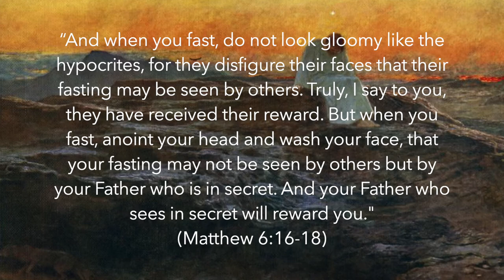Study Session: Disciplines of Decrease (Fasting) | Josh Anderson | theHeart Boone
Lent is a season when we can look for ways to decrease in order to allow God to increase in our lives. But it takes discipline. In episode 3 of this three-part series, Pastor Josh takes a look at fasting and how this fundamental practice of our Christian faith helps us remember that we rely on God and God alone for all that sustains and fulfills us. By starting small and even enlisting some creativity, you can begin to develop a health rhythm of fasting into your life.

Read Joshua 1:8

Here are some questions to ask as you watch:
--What are the idols in your life?
--What things are taking priority over your relationship with God?
--How can the practice of fasting bring you closer to God?